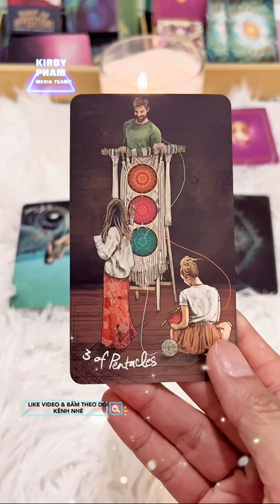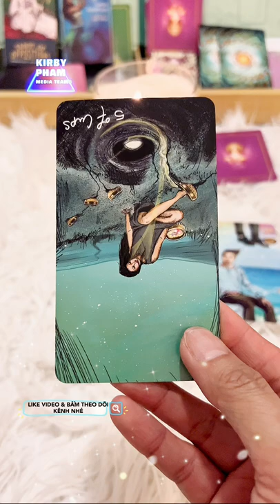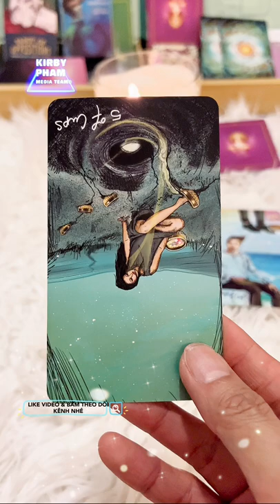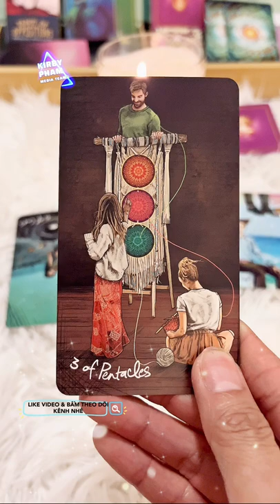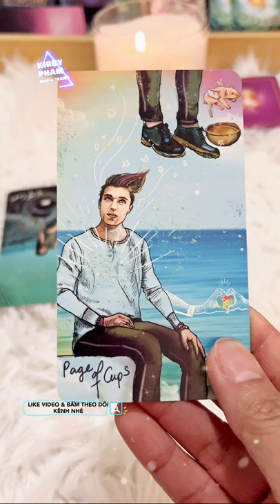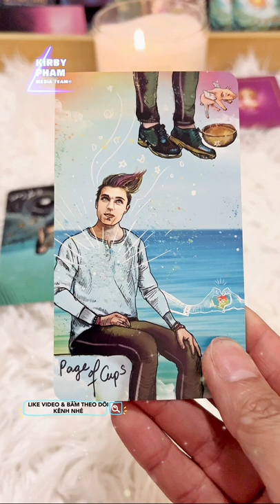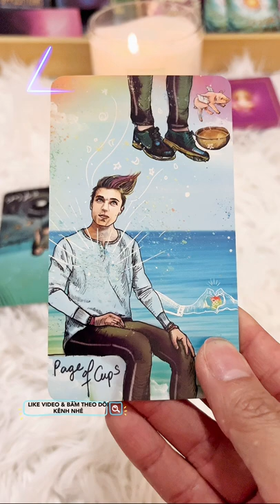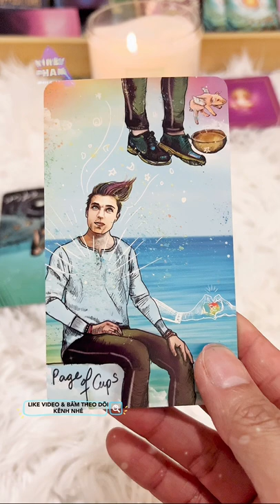Sóc Tarot Series: ko chọn tụ bài: Người cũ quay về hay người mới sẽ tới?